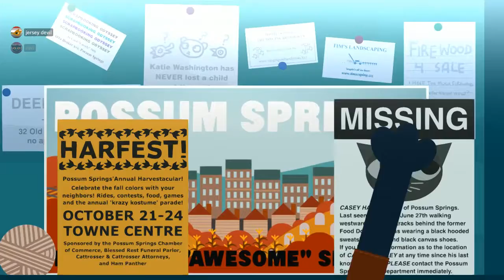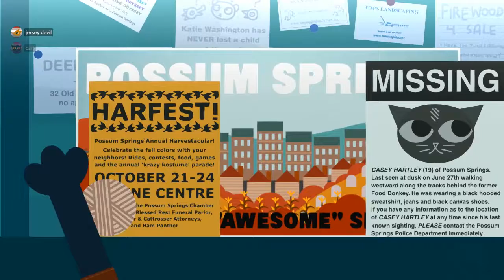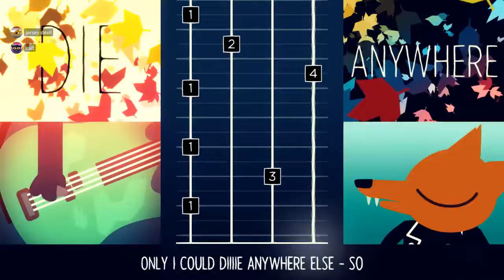DADS IN LOVE (Night in the Woods PART 3)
Cait and Richie Play Night in the Woods!
Richie is controlling the game!

Please use he/him or she/her for Richie and they/them for Cait!

Friend us!!
Richie:
@arieskei on tumblr
kira_hunter_of_artemis on steam
Cait:
@thebeebabe on tumblr
bigfuckinweenie on steam